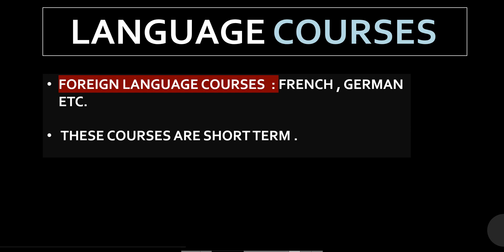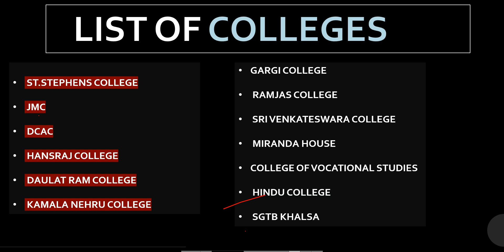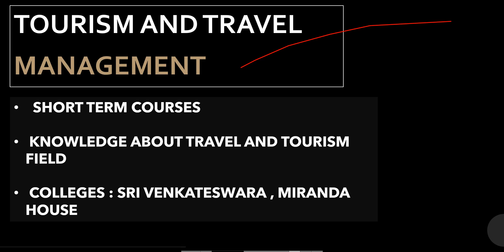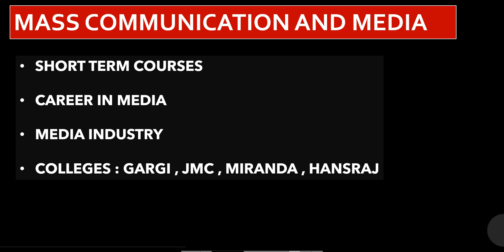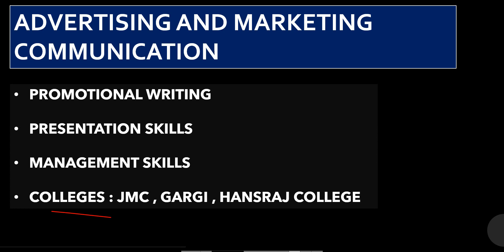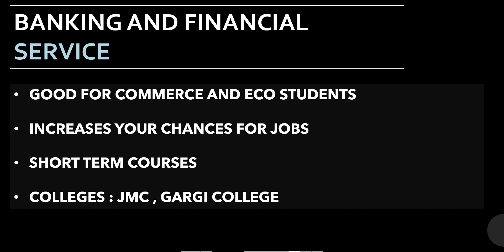DELHI UNIVERSITY ADD ON COURSES 2020